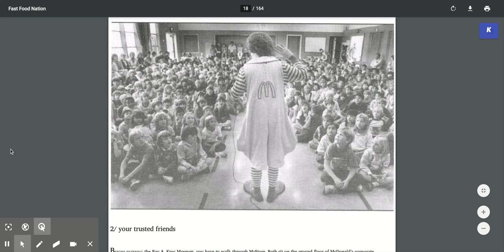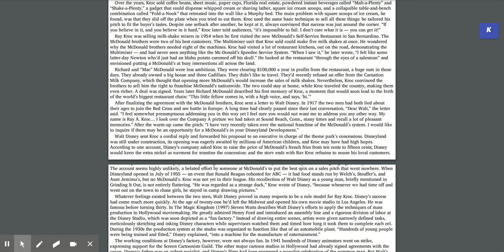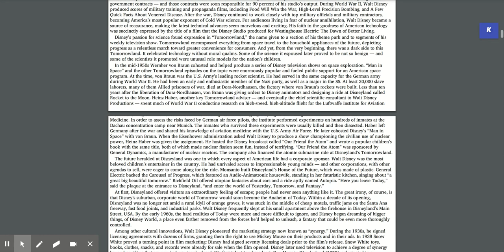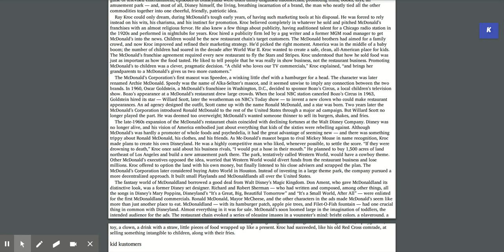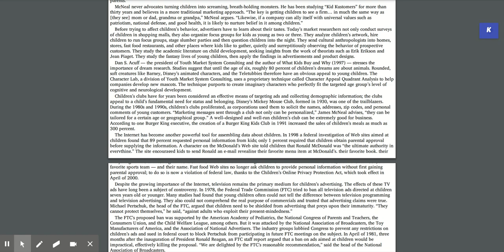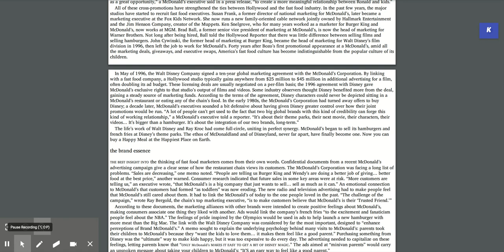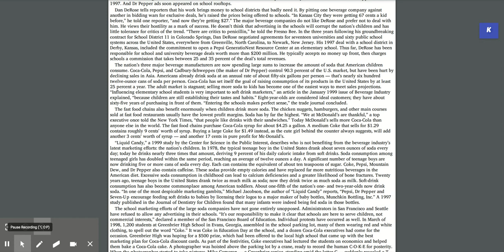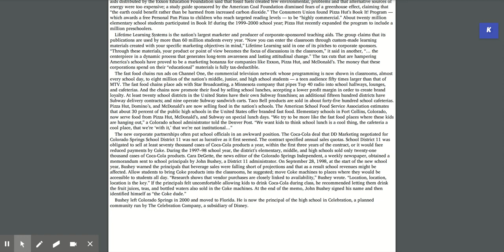Fast Food Nation Ch. 2